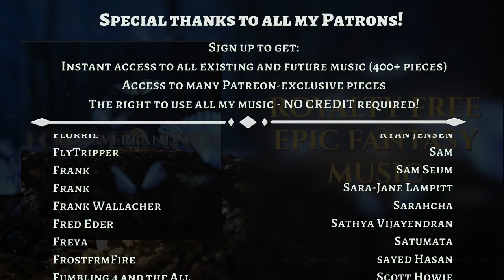Foreverlands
A very emotional piece with both slow and more aggressive parts.
Includes literally all the instruments I know how to do, bahah...

0:00 Intro
0:33 More Intro
1:05 Buy a subwoofer if this doesn't shake your brain
1:13 Nuclear Explosion
1:41 Calmness
1:55 A little less calmness
2:24 Hello Mr. Pan Flute
2:52 Beautiful strings
3:06 No calmness left
3:49 Outro